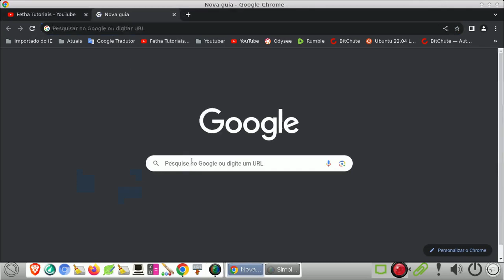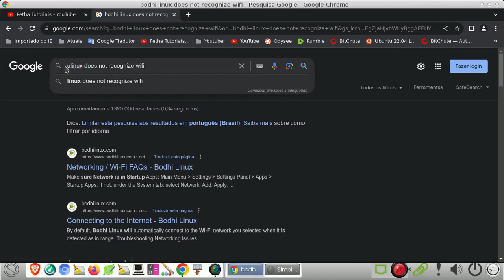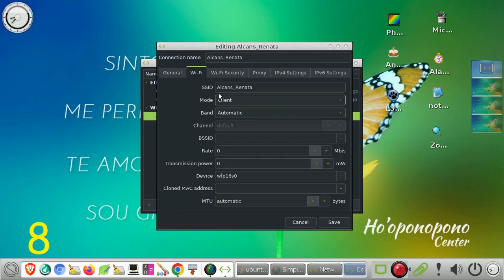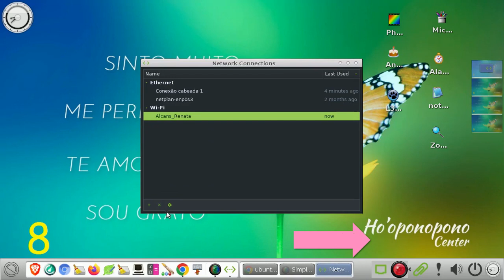Bodhi Linux Conectar Wifi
O Bodhi Linux é uma distro leve para Computadores de poucos Recursos.